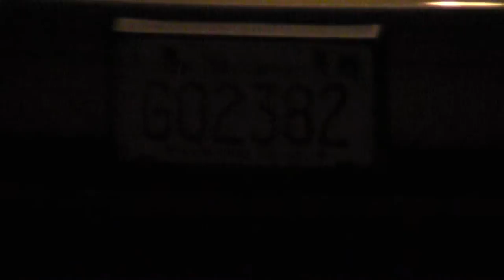2012 09 07cb 00335